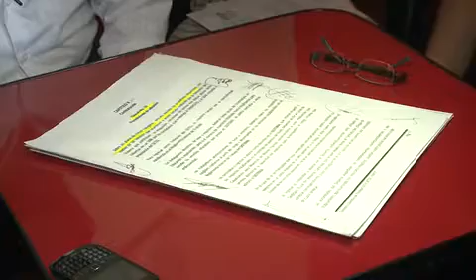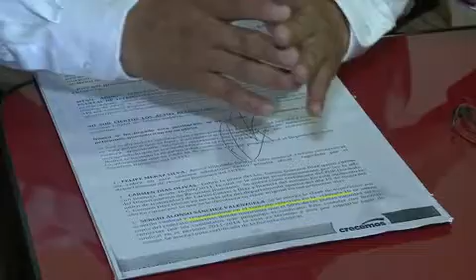Juez Federal obliga a Telesecundaria a responder sobre denuncias de tráfico de plazas.